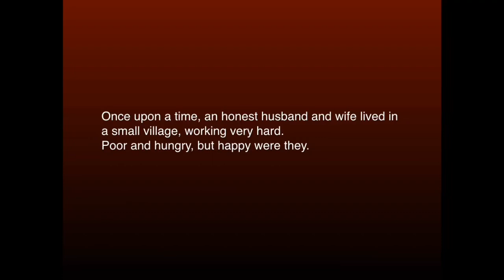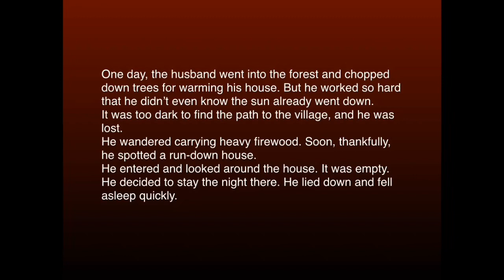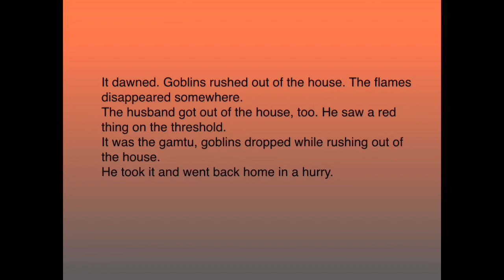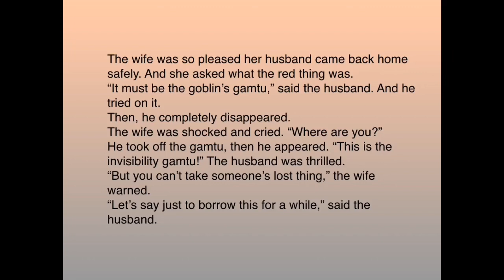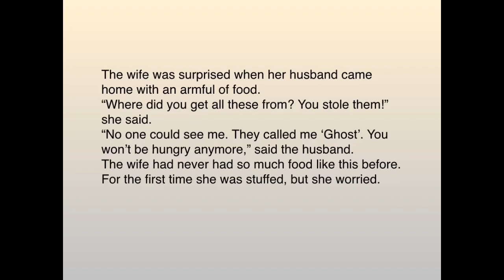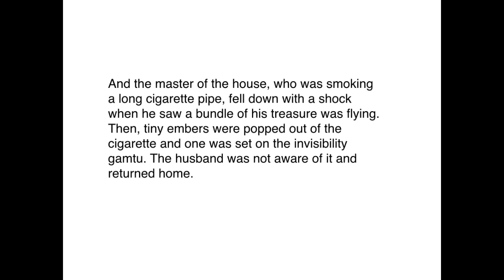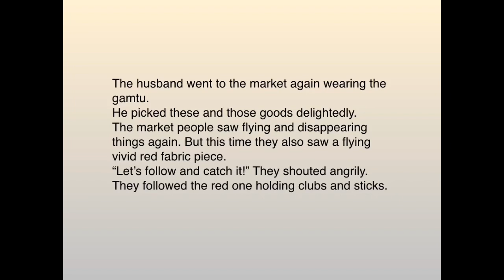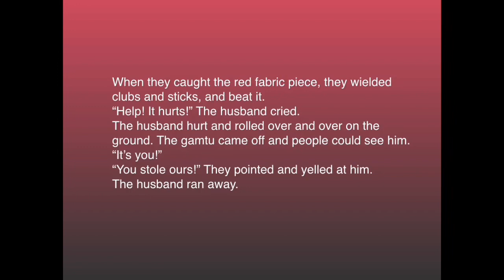Korean Folk Tale - Goblin’s Gamtu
This is a Korean folk tale written and read in English for children by non-native English speaker.